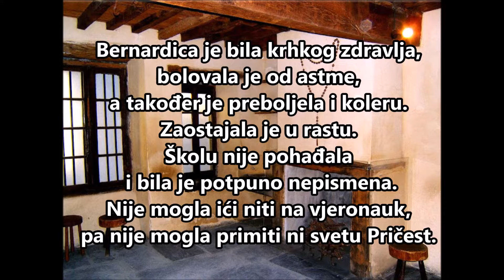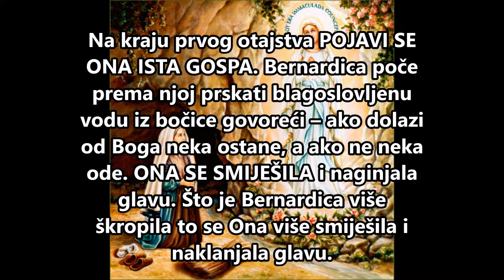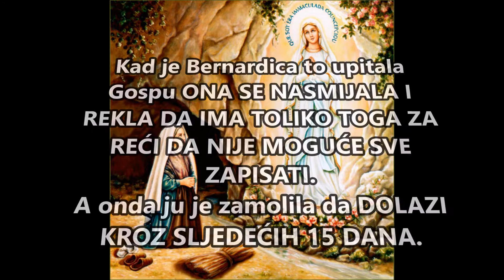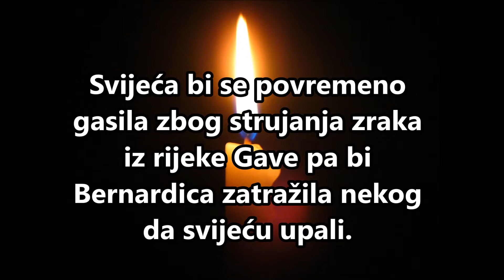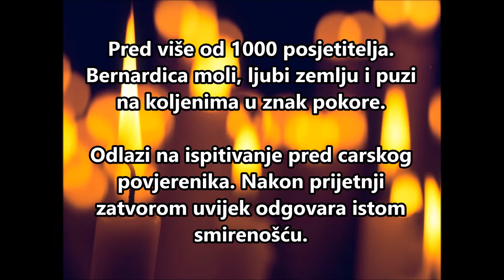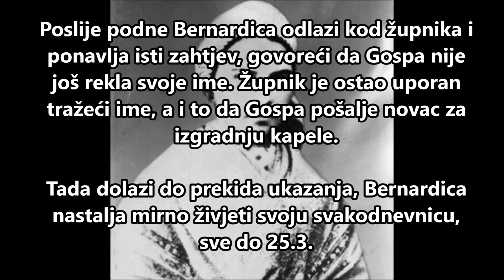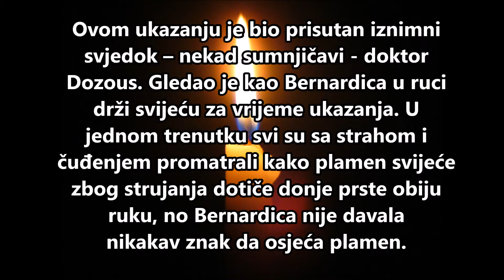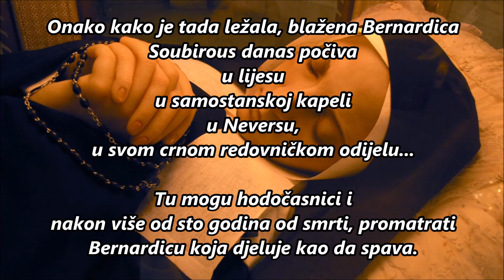GOSPA LURDSKA i sv. Bernardica